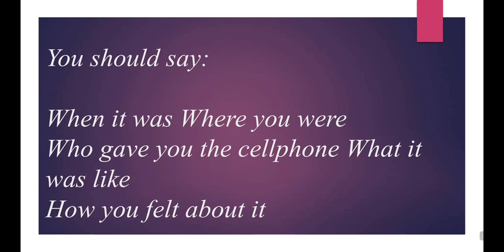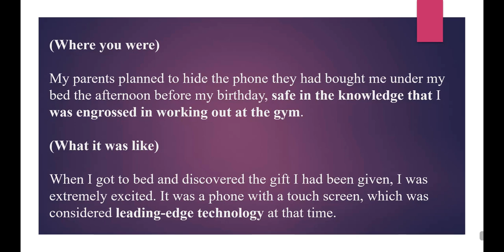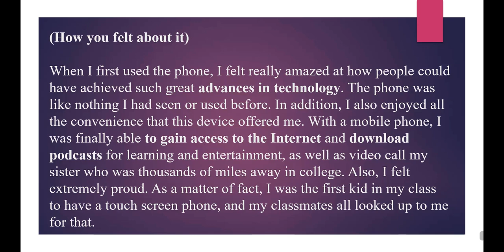IELTS Speaking _ Describe a time when you received your first cellphone